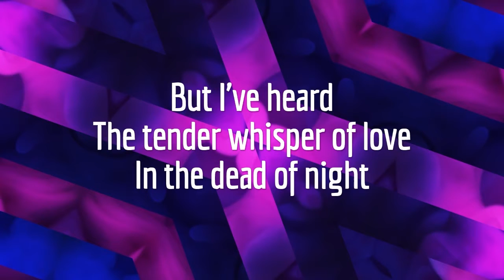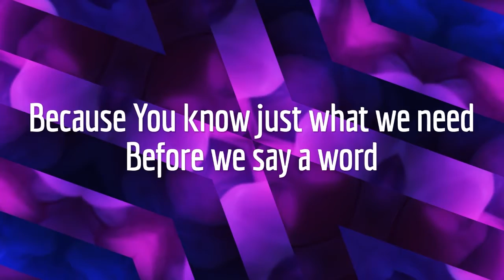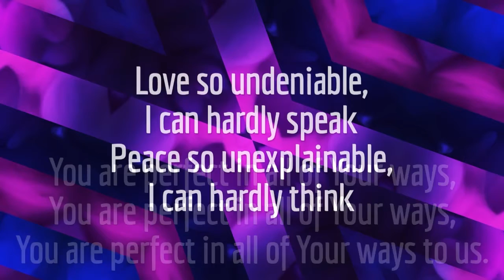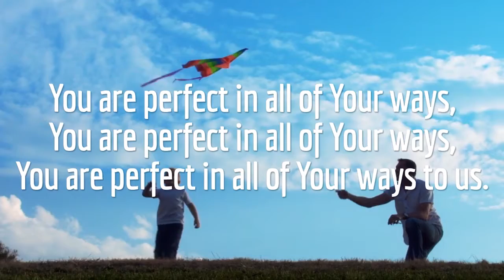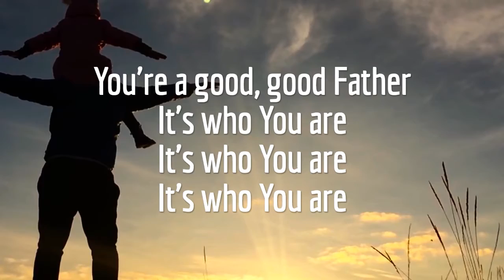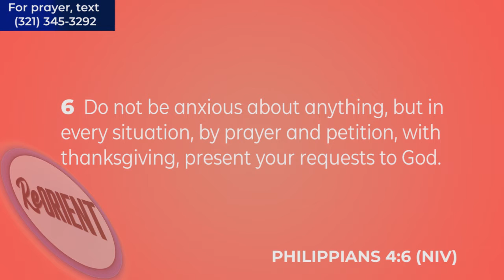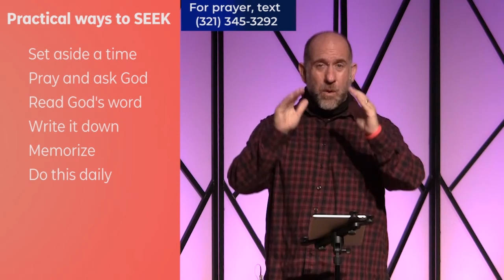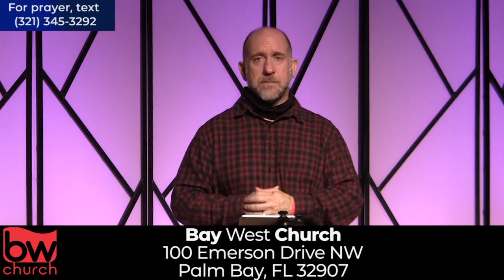ReOrient Learning - ReOrient series - week 2 - January 17, 2021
When we talk about making disciples, sometimes, people are unclear on what are the practical steps of making a disciple.  Over the next few weeks, Jim will be giving some clear steps to being and making disciples that anyone can do.